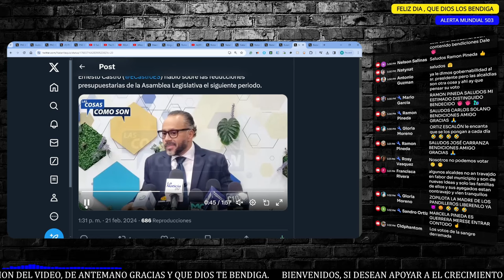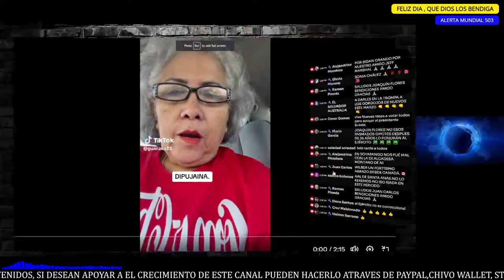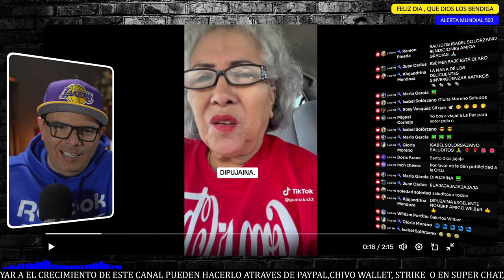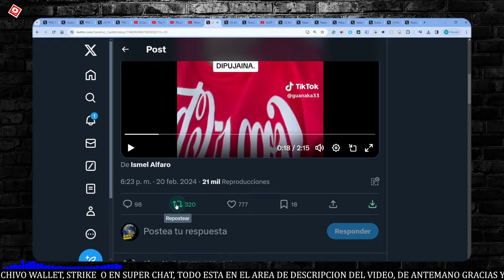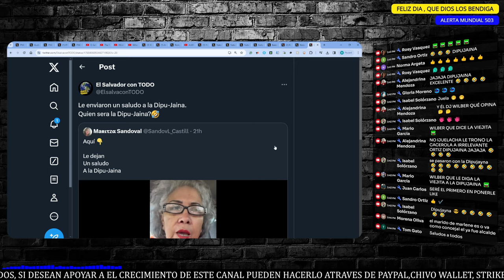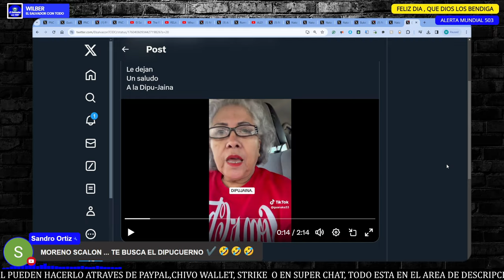ALERTA LE APODARON LA DIPU-JAINA POR QUE SERA?